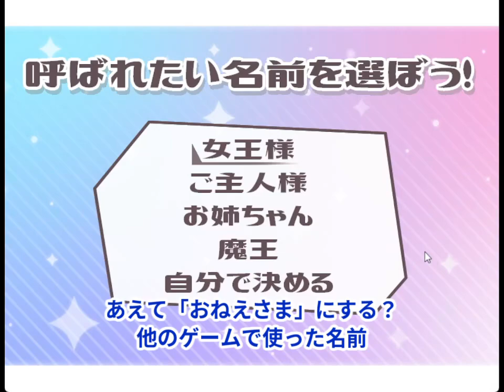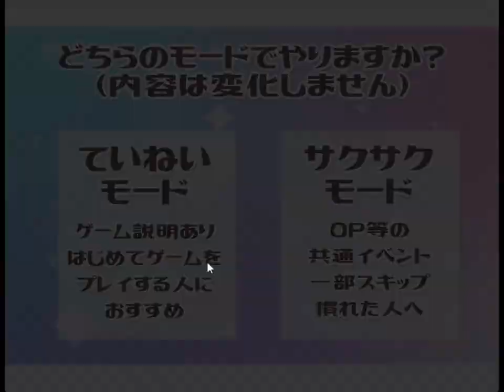#1 女攻めの学園恋愛SLGだ！【私こそが学園の女王様】初見の１周目前半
00:00 どんなゲーム？
02:23 女攻め厨の初見プレイ開始
04:07 ＯＰ
11:17 最初の５日間
21:46 芋煮会まで
25:52 通常
35:23 レオのイベント
36:59 通常
38:23 肝試し
41:48 通常
44:47 アオイのイベント
46:55 メイのイベント
49:29 通常